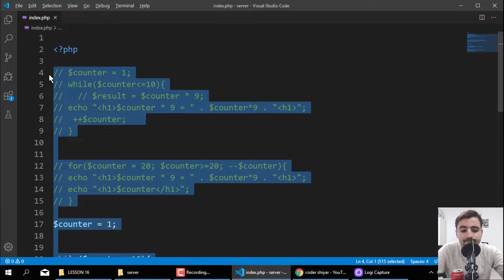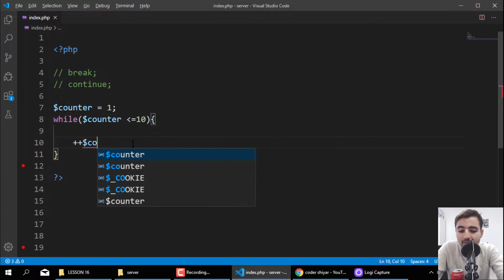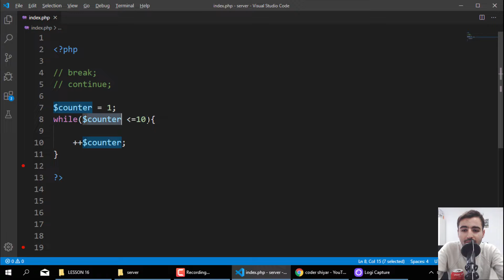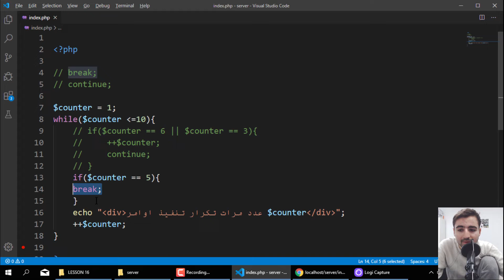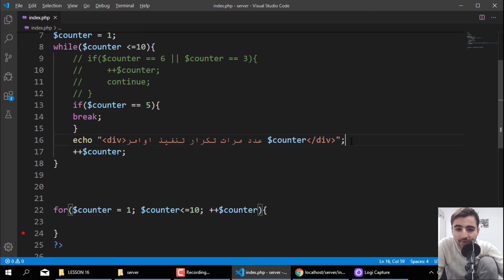شرح وظيفة الأمر break & continue | دورة تعلم بي إتش بي كاملة - الدرس 17